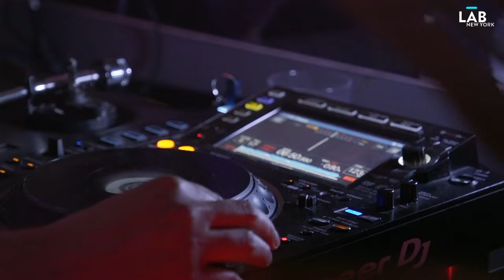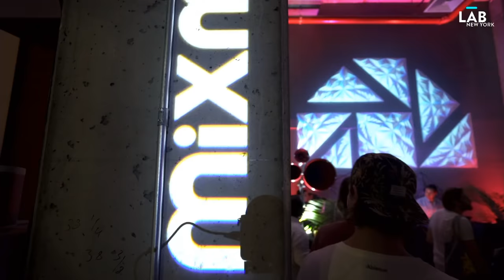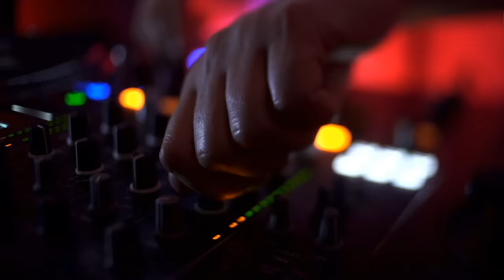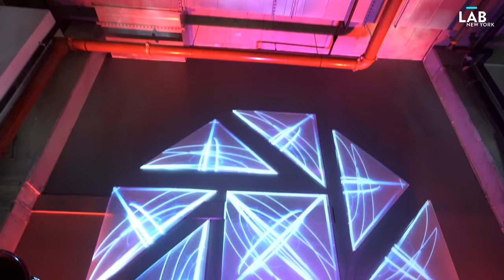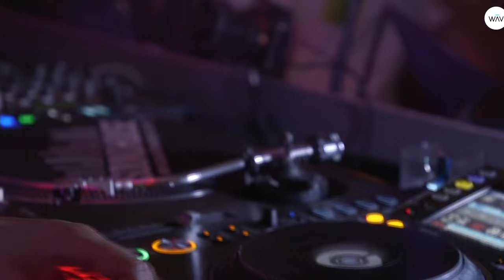JACQUES RENAULT house set in The Lab NYC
Initially hailing from the Washington, D.C. area, Jacques Renault is a DJ and producer who lives and works in Brooklyn, NYC. In 2009 he linked with Nik Mercer to launch Let's Play House, a roving house, disco and techno party as well as a highly acclaimed record label that's released material by HNNY, Francis Inferno Orchestra, COEO, Luke Solomon, Huerta and more, including Jacques Renault as well. While he maintains regular gigs all around New York City, he's also toured the world over, making stops throughout Europe, Asia and South America. His set in The Lab NYC will showcase the distinct style that's made him one of the underground's most respected tastemakers in recent history.